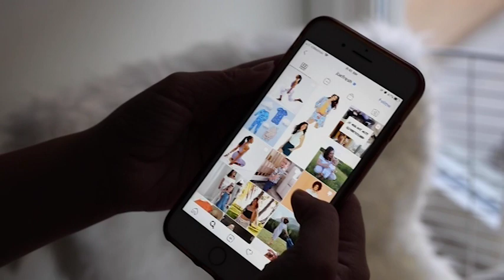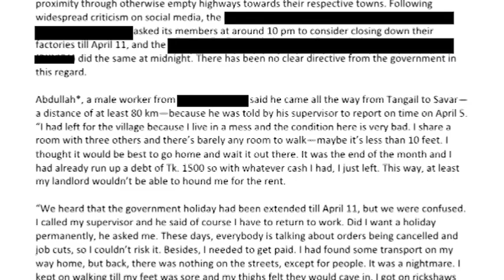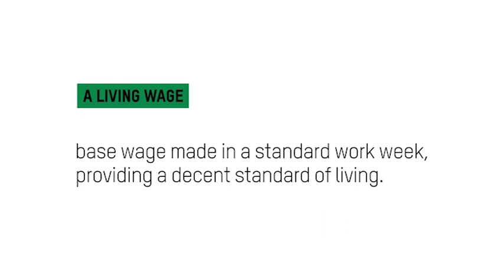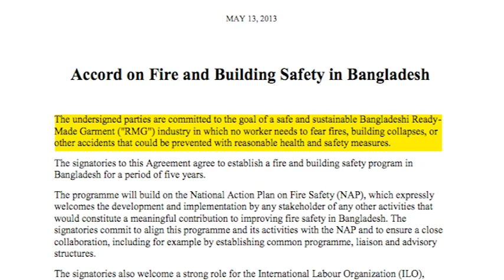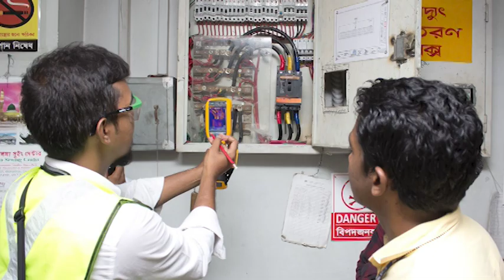What She Makes: Living Wage (Episode 1)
Bangladeshi garment workers are paid as little as $0.60 CAD an hour. By not paying a living wage, Canada fashion brands are keeping the women making our clothes in poverty. But, what is a living wage and can brands actually afford it? Learn in this first episode of a three-part series.

Featuring journalist Sushmita Preetha, and labour activist Kalpona Akter.

Demand Canadian companies to pay a living wage, sign the pledge today

oxfam.ca